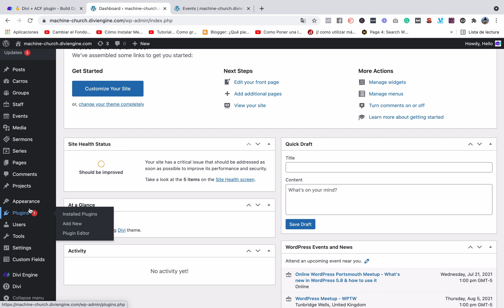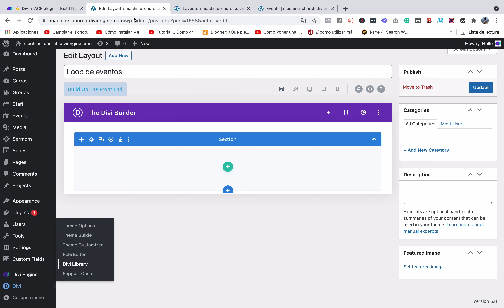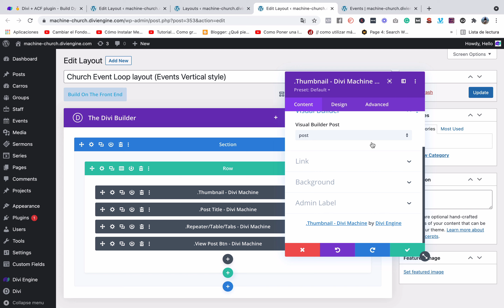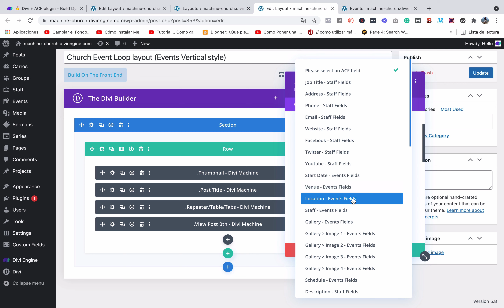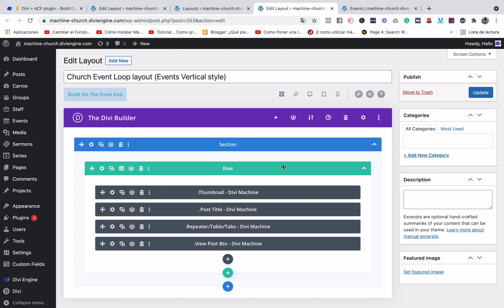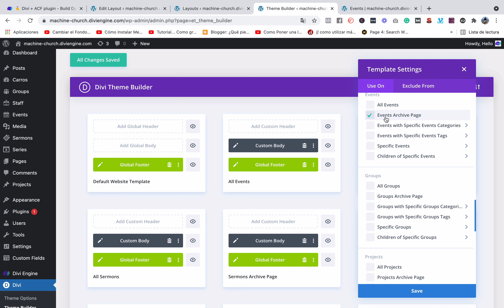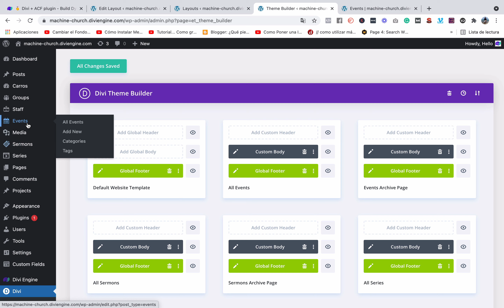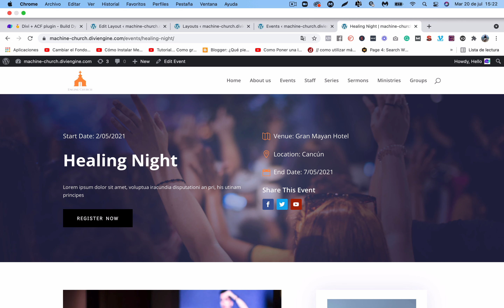Como Crear Loops Personalizados y la Página de Archivos de Post con Divi Machine y ACF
En este tutorial aprenderás a como Crear Loops Personalizados y la Página de Archivos de Post con Divi Machine y ACF 🤩